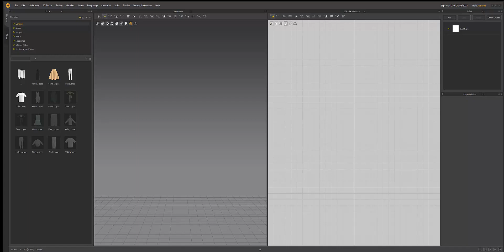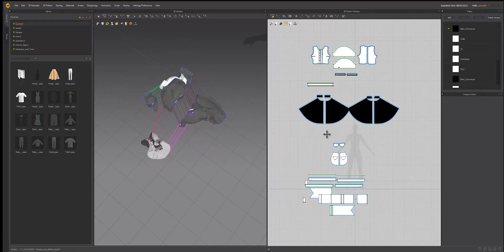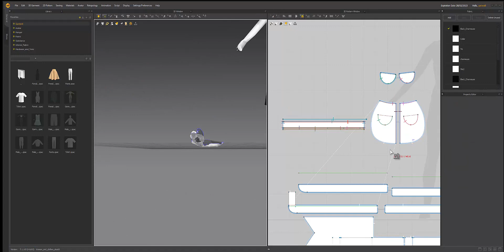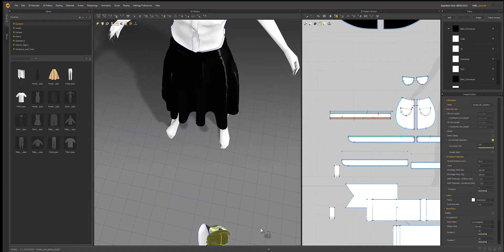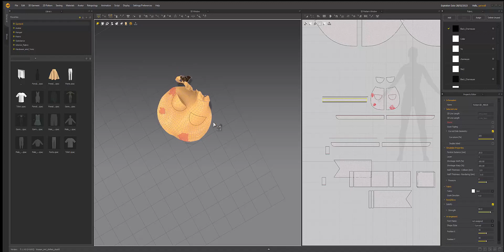Game Dev Everyday Day 66: Unravelling a Garment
Trying to unravel my apron in Marvelous Designer which had fallen to the floor. The "pin" and "strengthen" features help to straighten things out, but there's an easy option to "Reset 3D arrangements".